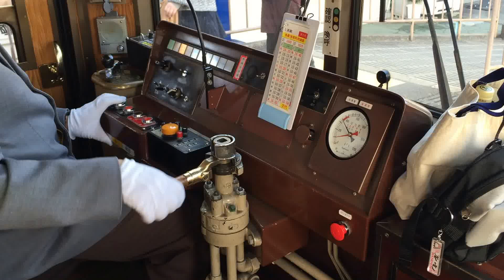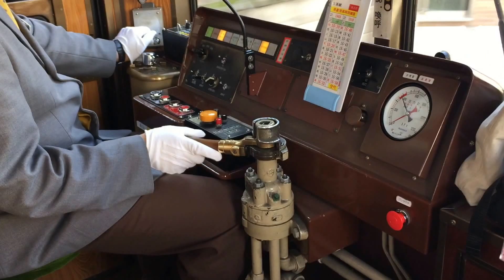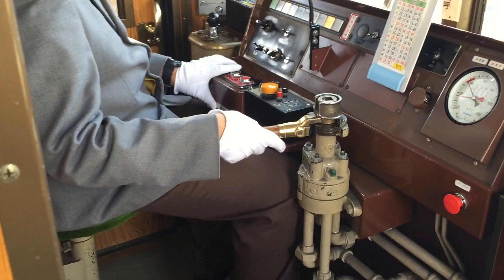45・150221嵐電レトロモボ２６号車・西院⇒西大路三条運転